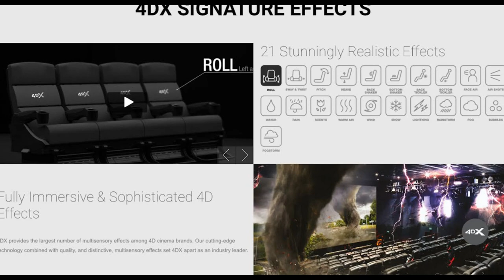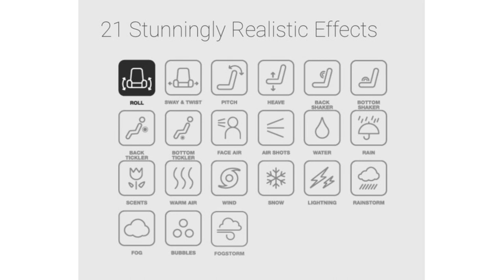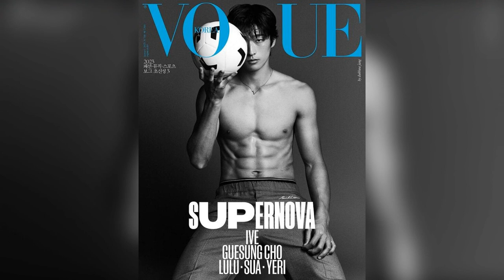DE ÚLTIMO MINUTO! VIERON a JUNGKOOK en este lugar! QUIEN es el? ARMY tendrá pelicula de BTS en 4D